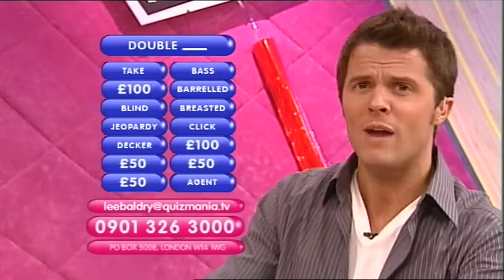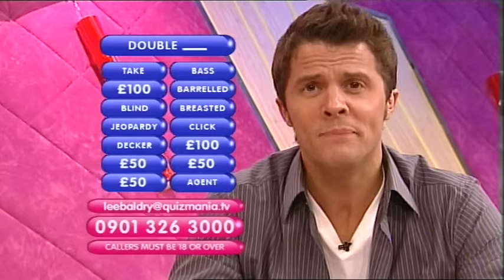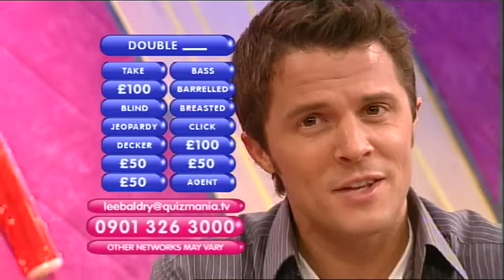Quizmania UK - Lee Baldry & Caller Steven (With High Pitched Voice)